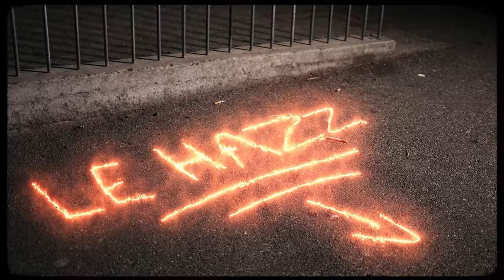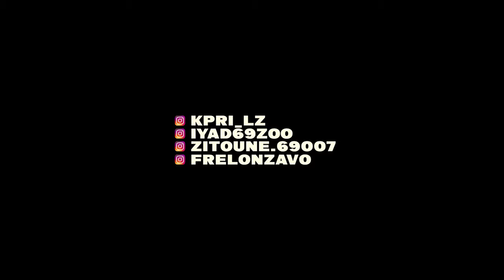ZONE 51 - FRELONZAVO, ZITOUNE, IYAD, KPRI ( CLIP OFFICIEL )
Réalisation : ADAM MING